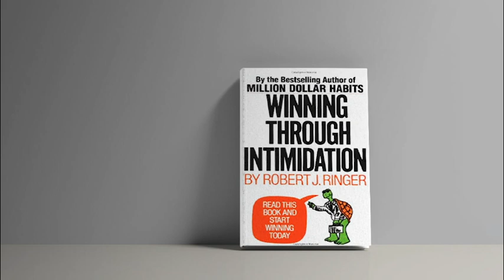Winning Through Intimidation Book Summary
Listen To This Book Free

Business environment is always cut throat and intimidation is more rampant than one would think. You are either intimidated or intimidating, and this defines your position in the company as weak or strong. Despite the title, this book is about how to intimidate others to win. It is more about being alert and aware, to prevent oneself from being bullied by practitioners of intimidation.

This book is pretty old, but I love the way it's written. I think it's timeless. A classic sales book. It was a fun read, too with great deal stories.